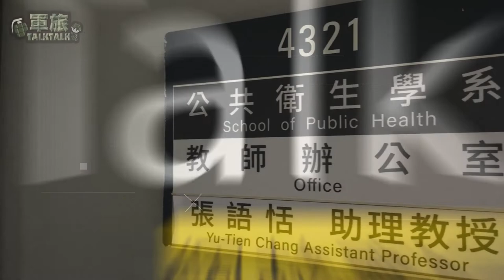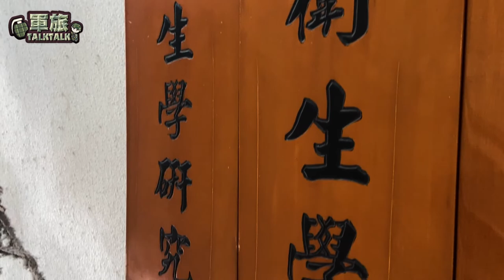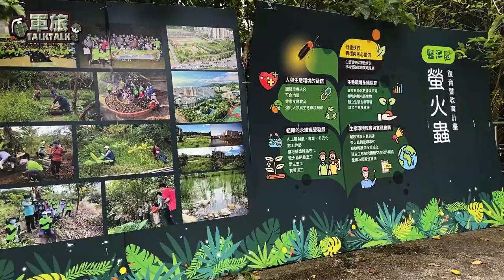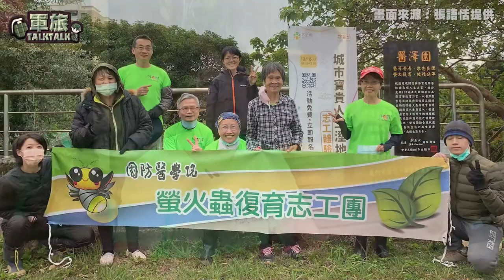【軍旅TALK TALK】考取首屆公衛師國家證照！張語恬致力生態復育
國防醫學院公共衛生學系助理教授
去年通過首屆公衛師國考👩‍⚕👩‍⚕👩‍⚕
同時推動校內螢火蟲🌈復育工作🌸🌸🌸